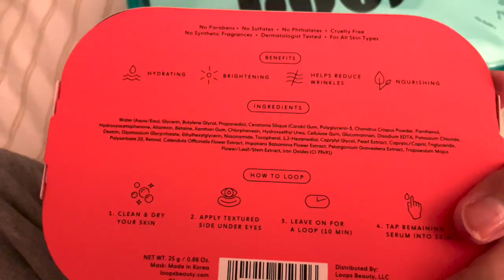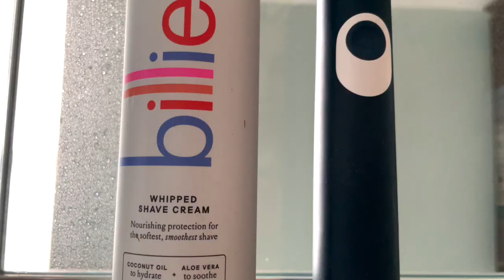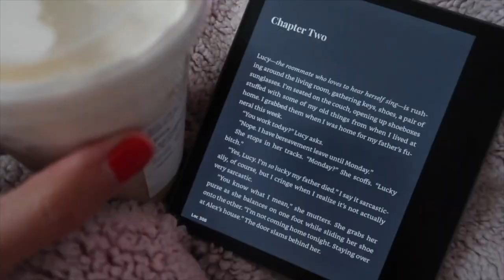self care/ meltdown/ mini haul